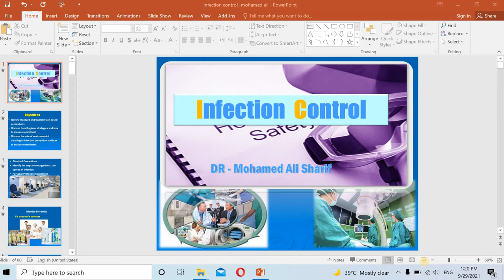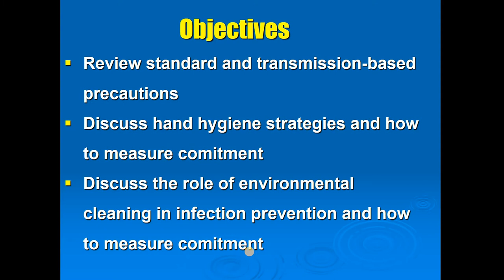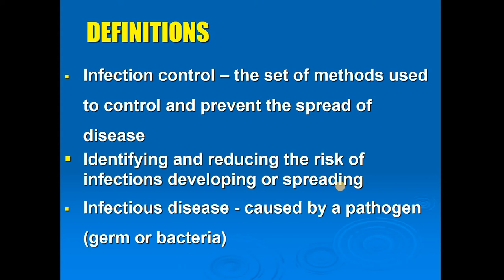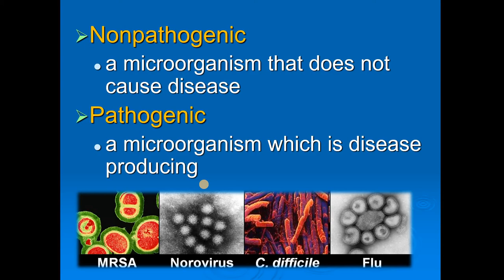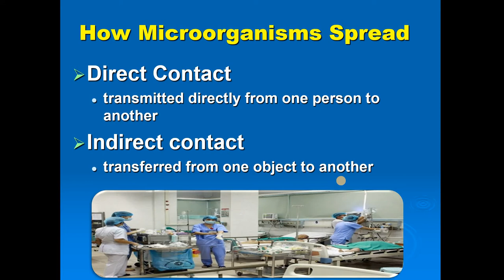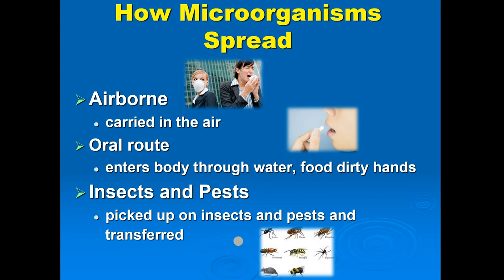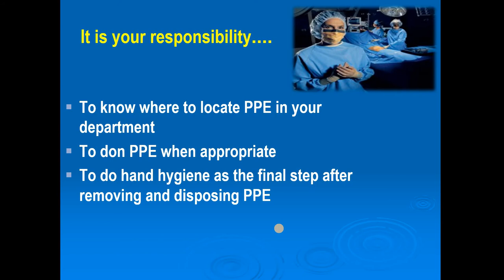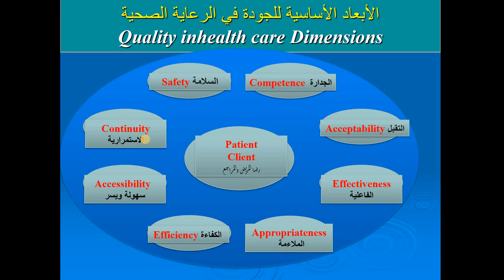infection control - 1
trainer  DR -  Mohammed Ali Sharif